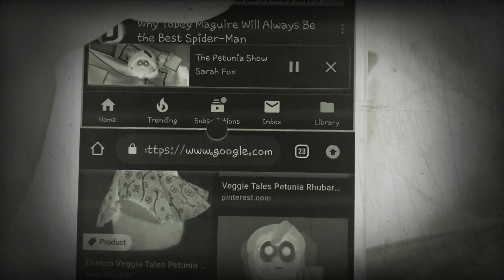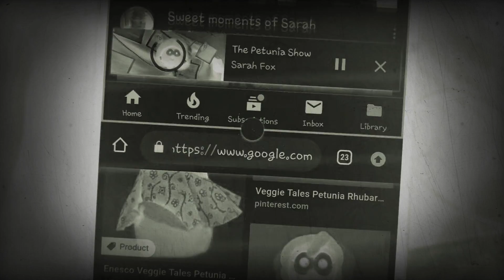Waltz From Princess Swan Lake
Leo June Quincy And Annie Met
Petunia Rhubarb